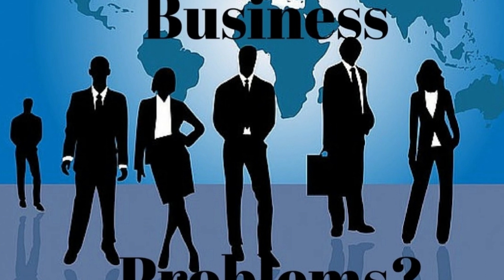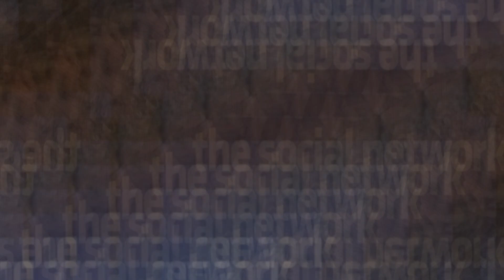Top 10 Business & Motivation movies of all time everyone must watch in telugu - by Ramanath Reddy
Best business movies in telugu | most inspiration business movies in telugu | top 10 business movies in telugu | All time best business movies in telugu | best business in telugu | trending in telugu.

This video is about the top 10 business movies of all time everyone must watch in telugu. And this movies are best inspirational and top most motivational movies of all time. With this movies we will get an idea on how to manage our business and what type of business strategies we need to use in our daily business activities. And this video explained about the most praised business movies of all time in telugu.